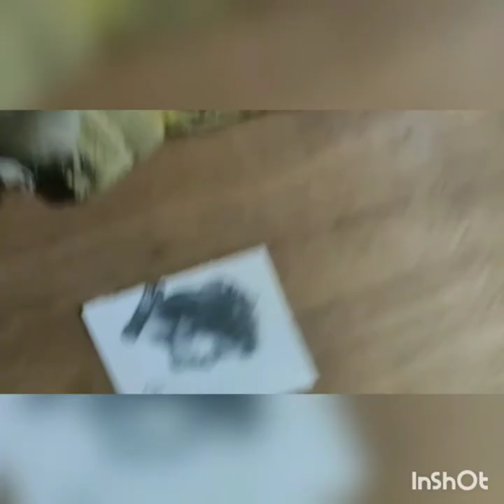#1 Drawing Kabir singh Miniature work art